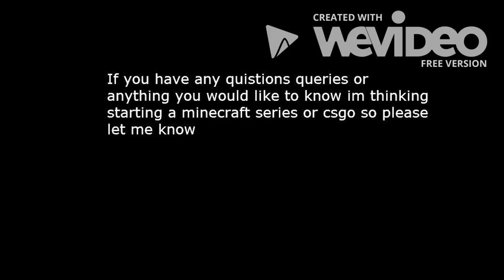What my channel is coming to